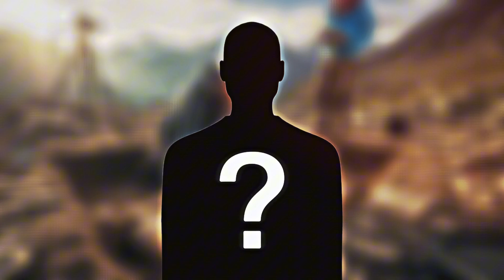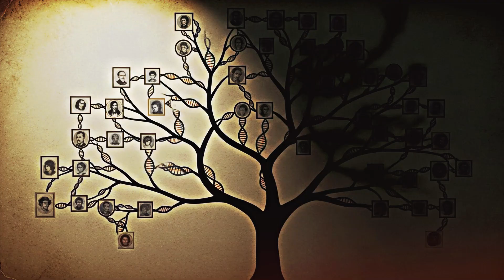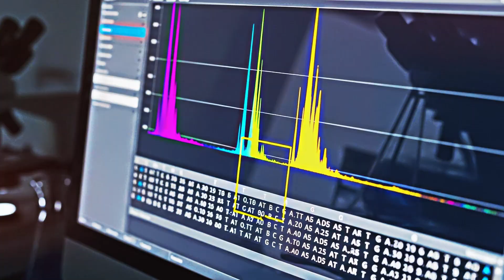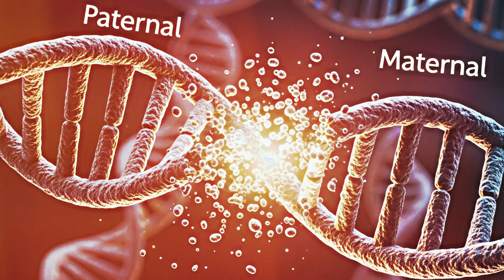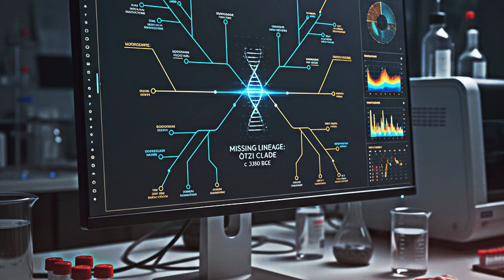New DNA Discovery on Ötzi the Iceman Shocks Researchers -- He Wasn’t Like Us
They called it one of the greatest discoveries of the century… but the truth was darker than anyone imagined.

The Evidence
In 1991, a body emerged from the Alps, skin, hair, and weapons intact. Ötzi the Iceman became the most complete Copper Age mummy ever found. But DNA revealed something chilling: his lineage was already dying out before he fell. His paternal branch was rare. His maternal line doesn’t exist anywhere on Earth.

A Harsh Reality
He wasn’t Europe’s everyman, he was its exception. A ghost of a vanishing people, a reminder that not all bloodlines survive history. His death didn’t just end a life. It ended a family.

The Legacy
Ötzi stares at us across 5,000 years, preserved by ice but erased from ancestry. His body whispers a warning: extinction isn’t always dramatic. Sometimes it’s one death and a whole people disappear.